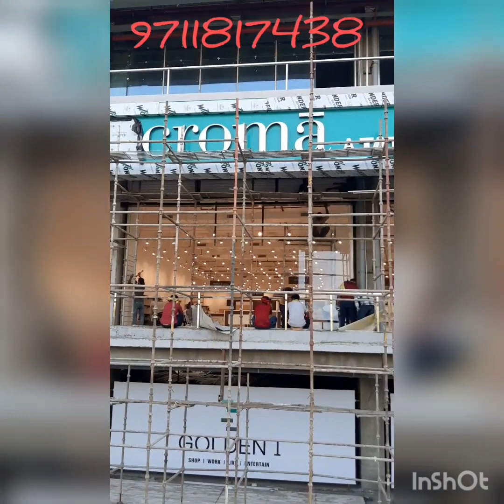Best commercial property in Noida Extension/Golden i/Shops/Offices/Studio/M: 9711817438